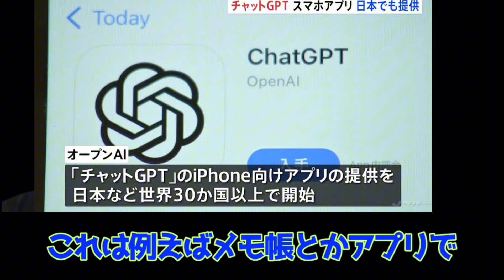【ホリエモン】iPhoneにチャットGPT搭載で爆売れ必至か！？Apple